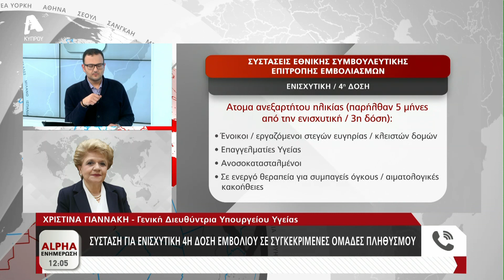Χριστίνα Γιαννάκη για την τέταρτη δόση εμβολίου